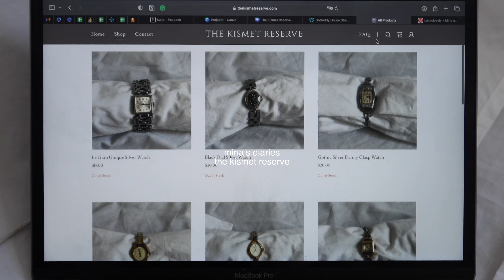i sold 40 watches in 13 minutes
it's been a WHILE... but im finally back and (hopefully) gonna be consistent on here! i launched a vintage watch shop called thekismetreserve.com :)

i love sharing my passions with you all and im glad to catch up hehe